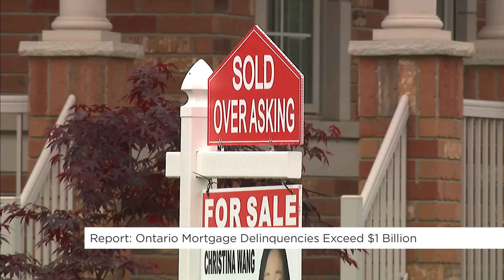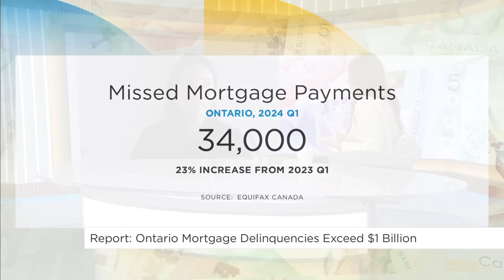Ontario mortgage delinquencies exceed $1 billion | Your Morning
A new report from Equifax Canada finds missed mortgage payments by Ontarians are costing more than ever before.